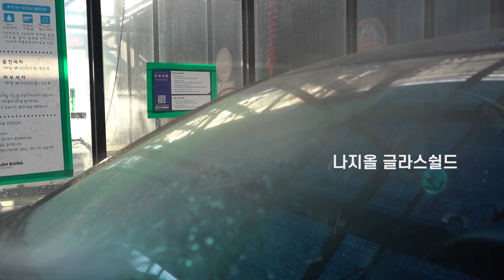자동차 유리발수코팅 관리는 이렇게 하시면 됩니다 !!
안녕하세요 세알남 입니다 : ) 오늘은 의외로 많은 분들이 모르고 계시는 자동차 유리에 유리발수코팅을 관리해주는 방법 ! 더 오래 지속시켜주는 방법에 대해서 설명해드렸어요 !

00:00 영상소개
01:53 꼭 해줘야하는 세정 작업
02:40 유리발수코팅 상태 체크
04:17 첫번째 방법
06:04 두번째 방법
07:28 세번째 방법
09:44 비딩 쉬팅 퍼포먼스
11:44 알고계시면 좋습니다!
16:09 코팅층 벗기기 쉬운 유막제거제
17:26 지금 세차장으로 가야하는 이유

영상속 세가지 방법 정말 간단하쥬 ?!
유리발수코팅은 세차를 즐기지 않으시는 분들에게도 꼭 추천드리고 싶은
정말 안전하고 중요한 내차의 보호 방법이라고 생각합니다!!

많은 분들께 이영상이 도움되셨으면 좋겠습니다 !
곧 눈이 내리는 겨울이 다가오니 더 늦기전에 지금 작업해주세요 +_+

화~금 11:00 ~ 21:00
토~일 10:00 ~ 21:00